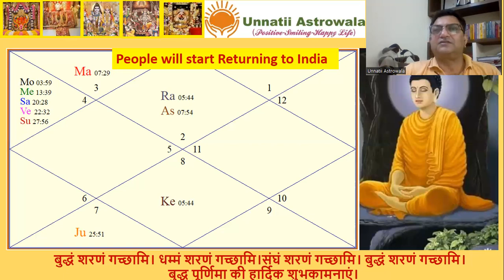NRI People will start Returning to India एनआरआई लोग भारत लौटना शुरू करेंगे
NRI People will start Returning to India
एनआरआई लोग भारत लौटना शुरू करेंगे